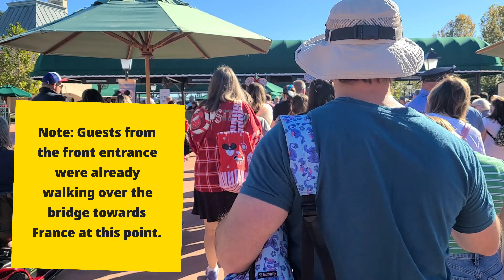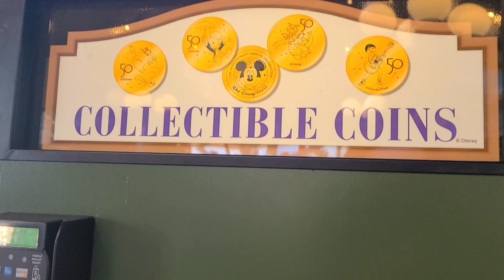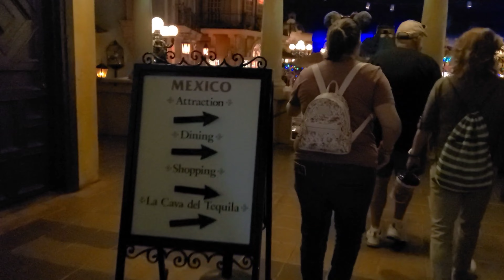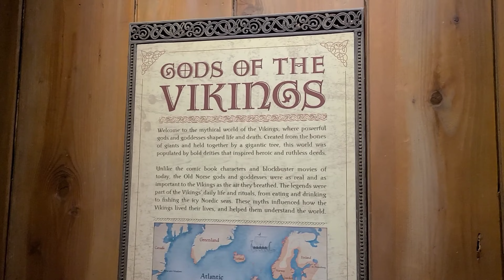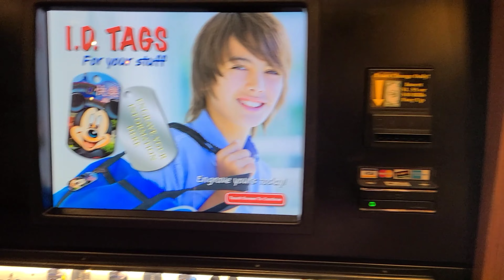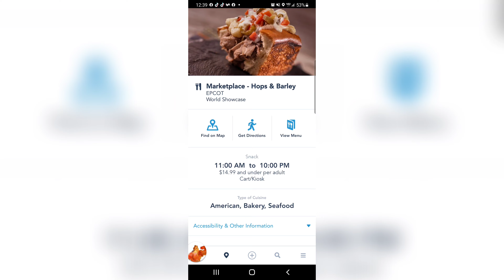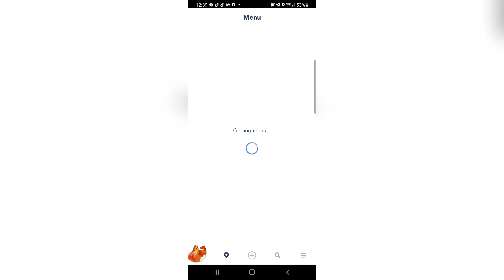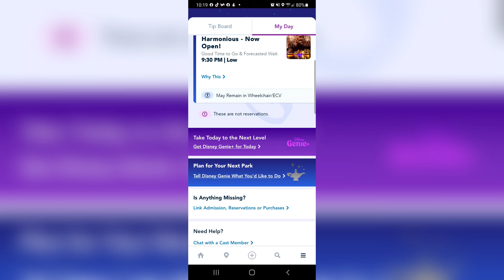Early Entry, Harmonious Barges & Disney Genie | EPCOT [Part 1]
It's time for the Walt Disney World portion of the vacation to begin and we're starting off at EPCOT. But first, we need to check out of the Bohemian Hotel in Celebration and drop our bags off at the next resort. For the remainder of this trip, I'll be staying at the Walt Disney World Swan; a hotel I've never stayed at before. I'm looking forward to getting this day started and I hope you're looking forward to joining me!

Greetings Fellow Mortals! My name is Kathryn and this is the 2 Foolish Mortals channel. WELCOME! This is a place where we [my husband and I] talk about Disney, travel and making the most out of your next Walt Disney World vacation.

After heading to bed reather early and getting a good night's rest, I was able to get up bright and early! In fact, I was up earlier than I thought I would be, so I packed my bags and made my way to the lobby to request a Lyft or hail a cab. I started off by requesting a Lyft, but there were absolutely no Lyfts in the area and I was left to wait for quite a while. [I did inquire with the hotel as to whether or not they would call a cab for me, but this hotel will not do that. They informed me that the only option available was to use Lyft or set up an Uber account and try to use both together in order to get where I was going.] Eventually, I was able to get myself a ride and make my way to the Walt Disney World Swan.

Right as I arrived at the Walt Disney World Swan, I made my way to the front desk in order to get myself settled. It was very early and so I didn't anticipate that I'd be able to check in, but I wanted to make sure that they had whatever credit cards they needed on file so that I wouldn't have to worry about it later. Fortunately, the room was ready to go and I was able to head straight  up.

Note: We'll talk more about the Walt Disney World Swan later, but it needs to be said that this was an absolutely wonderful experience working with the staff at the hotel. The level of professionalism was one that I haven't experienced in quite some time and it needs to be said. I'll talk more about the Swan in my hotel review, so be sure to check back for that or visit 2foolishmortals.com to read more.

Once I was settled in, it was time to make my way over to EPCOT. That's when the fun really started to begin. I spend the rest of the day exploring the park and enjoying some of what it had to offer. In fact, I did so much that it didn't all fit into one video.

Looking for more? Why not give findus.2foolishmortals.com a look!? There you can find lots of fun stuff to include posts about vacation planning, news, information, our podcast and more!

Thank you so much for joining me today for the first part of my day at EPCOT.